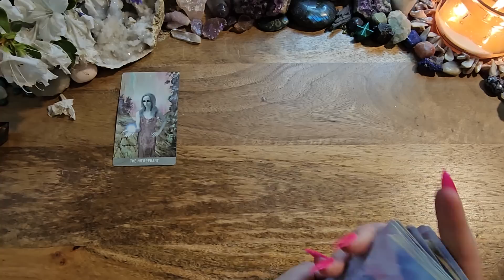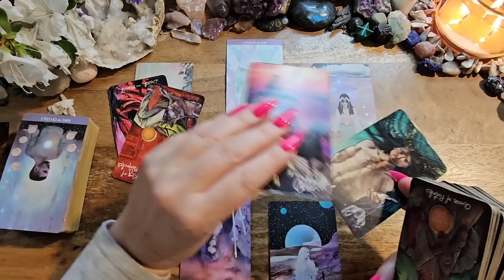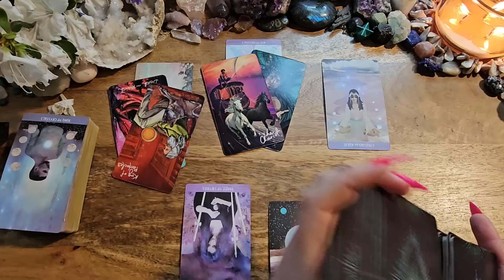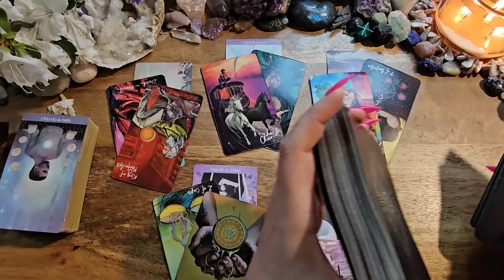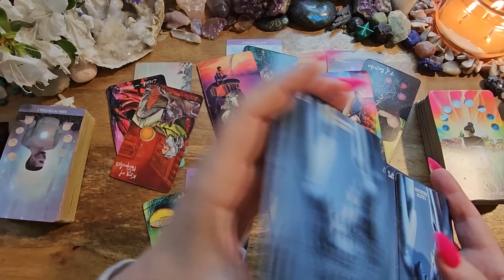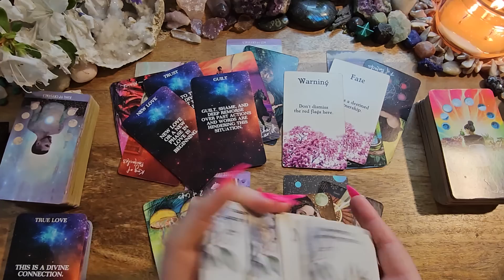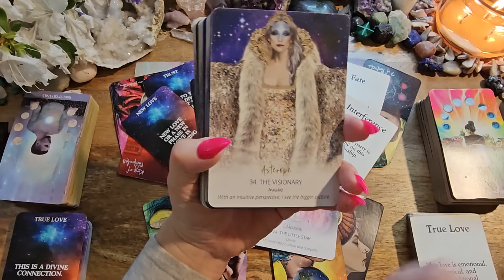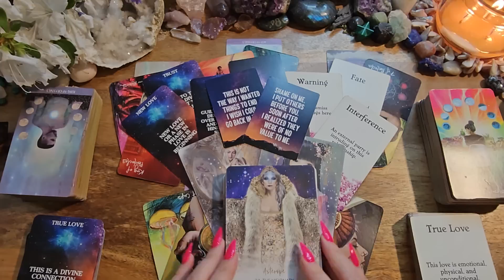Leo🌺This Is True Love-They'll Make You A Solid Offer✨Can't Stop Thinking About You🌺Energy Check-In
Starchild Tarot: n/a
Light Seers Tarot
Sacred Soulmates by Lilith Designs: Etsy
Messages of Love
Star Temple Oracle
Soulmates In Separation by Serendipity Tarot: Etsy